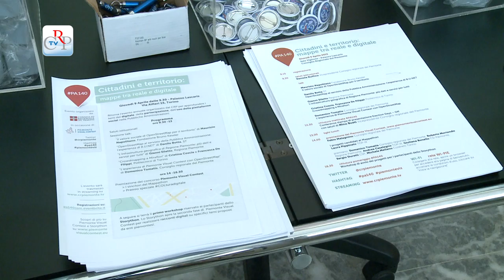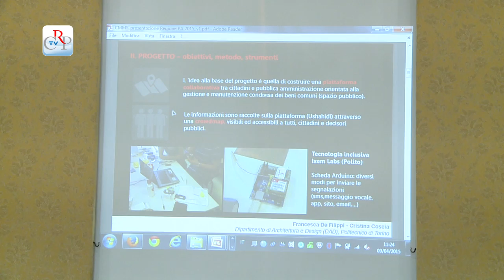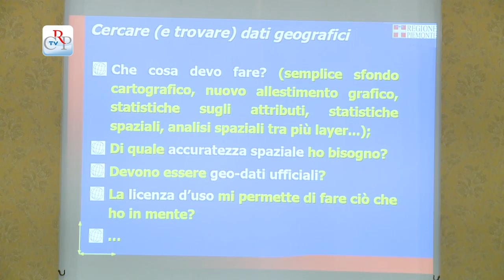PA140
Che cosa può offrire OpenStreetMap ad amministrazioni pubbliche e cittadini? Se ne è parlato nel corso di Pa140, evento organizzato dal Consiglio regionale sui temi del digitale, della partecipazione, delle piattaforme social nelle Pubbliche Amministrazioni. L’edizione di quest’anno, “Cittadini e territorio: mappe tra reale e digitale”, ha raccontato quattro diverse esperienze: B.u.net, di 5T; l’infrastruttura geografica della Regione Piemonte; il Crowdmapping a Mirafiori, del Politecnico di Torino, e il Piemonte Visual Contest del Consiglio regionale.